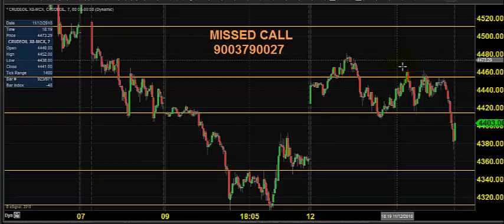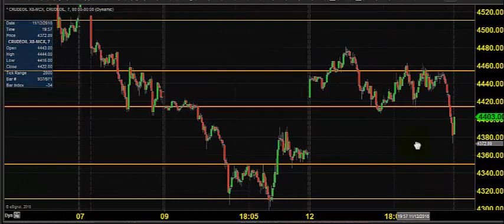MCX CRUDE OIL TRADING TECHNICAL ANALYSIS NOV 13 2018 IN TAMIL CHENNAI TAMIL NADU INDIA